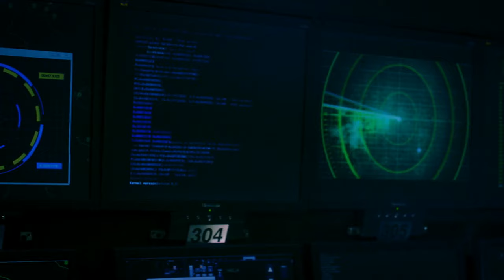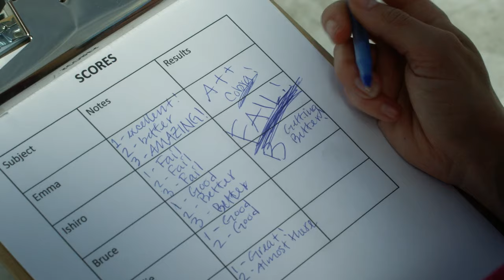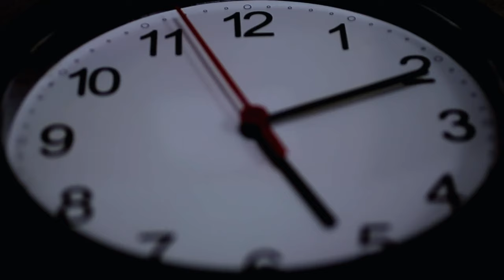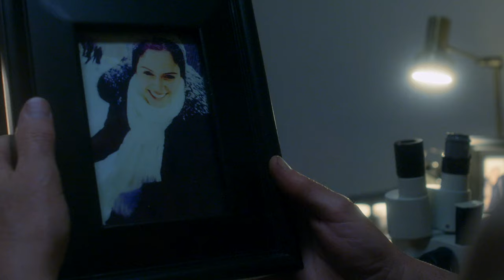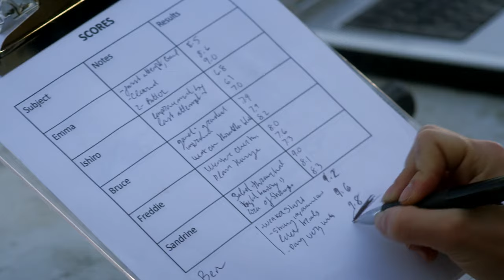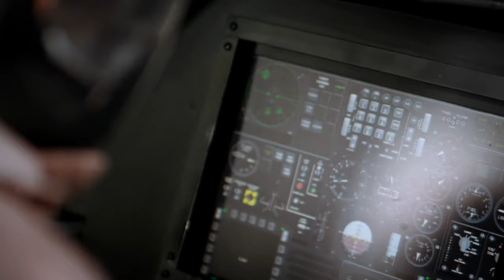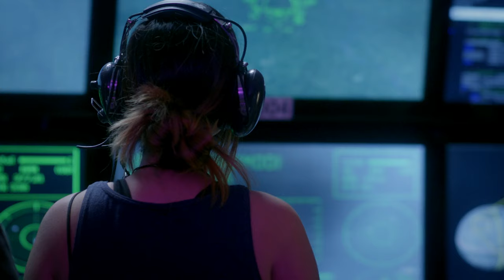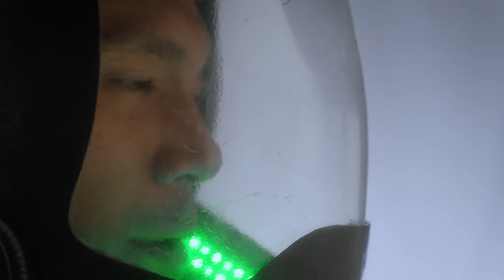Alien Convergence | English Full Movie | Action Adventure Horror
In this film, a team of elite scientists and explorers discovers an ancient alien artifact buried deep within the Arctic ice, unleashing a series of catastrophic events that draw the attention of extraterrestrial forces. As the artifact activates, it opens a portal to distant worlds, allowing hostile alien factions to converge on Earth, each seeking to claim the powerful relic for themselves. With time running out, the team must navigate treacherous alliances, uncover hidden agendas, and racing against interstellar adversaries to prevent an all-out invasion. As they unravel the mysteries of the artifact and its link to humanity’s origins, they must harness their knowledge and courage to save their planet from impending destruction.

Starring: Caroline Ivari, Stephen Brown, Cedric Jonathan

Directed By: Rob Pallatina